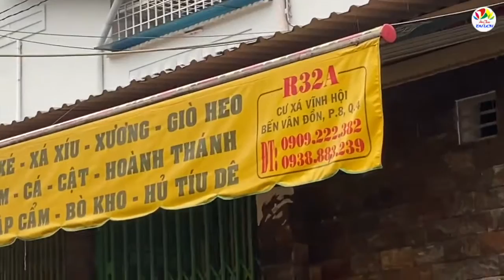Phá lấu bò vỉa hè ngon nhất nhì quận 4 có gì bên trong - Ẩm Thực Và Du Lịch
Đây là 1 trong những quán khổ qua cà ớt, phá lấu bò lâu năm ở quận 4, Tp.HCM. Cô Màu bán tính đến nay đã 26 năm, xuất phát điểm ban đầu cô chỉ bán khổ qua cà ớt, phải mấy năm sau cô mới bán thêm phá lấu bò. Đến nay, cả 2 món cô bán đều được mọi người yêu thích.

Phá lấu bò cô Màu nấu dai giòn, không bị mềm, nước lèo không bị tanh, không làm người ăn ngán. Cô bán từ 8 giờ sáng đến hết.

Địa chỉ: đối diện R32A Cư Xá Vĩnh Hội Bến Vân Đồn, phường 8, quận 4
Giá: 25k/ phần